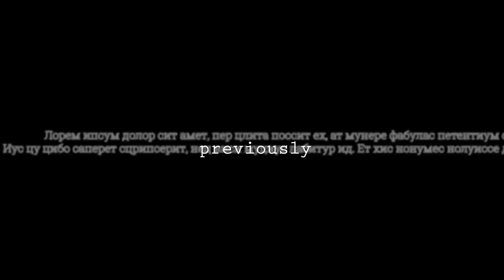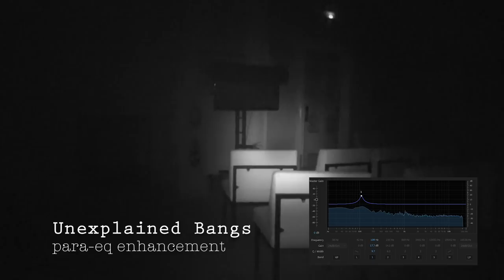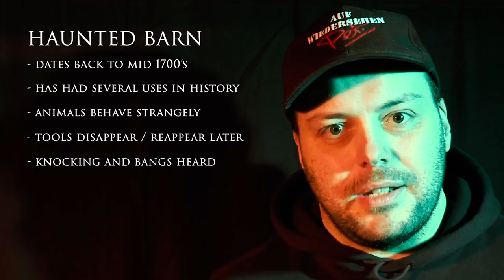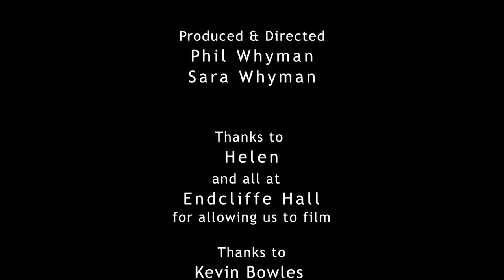Are You Haunted..? S2E02 : "Something foreboding"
S2E02: "Something foreboding"

The Are You Haunted..? team - Winners of the 2019 Higgypop Awards for the 'Best Online Paranormal Show' -  are back with a brand new series (series two) of the popular paranormal investigation show.

In this mix of fly-on-the-wall documentary and paranormal reality series, the Are You Haunted..? team embark on a series of back-to-basics paranormal investigations across the UK. Real scares, banter, arguments, and light-hearted moments are all filmed by the team, as they seek to uncover what lurks in the shadows and ask the question: Are You Haunted...?

Are You Haunted..? - investigating the paranormal like no one else.

Starring Phil Whyman, Sara Whyman, Jane Carrigan, Tim Wagstaff, Dale Dickinson, Ben Woodward.

A DoubleYew Production.